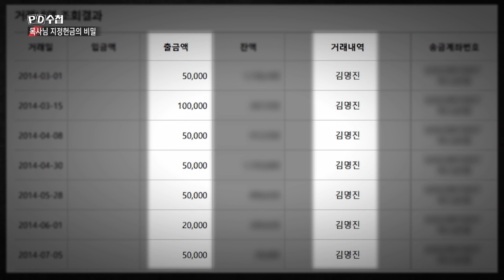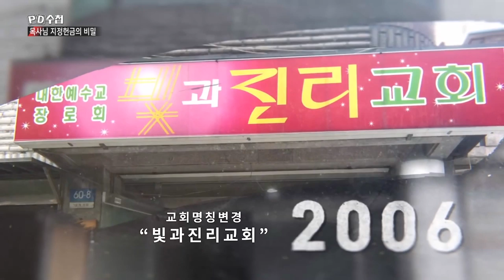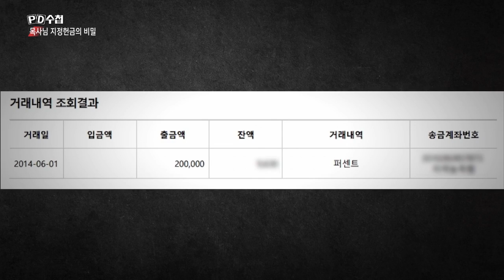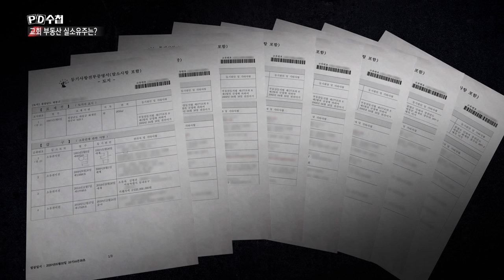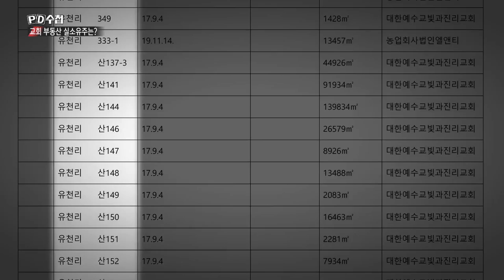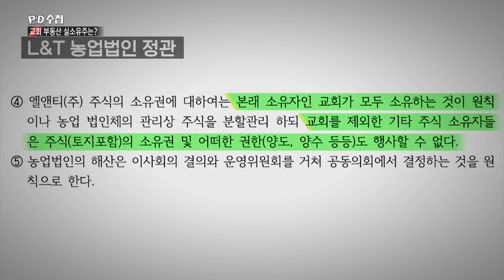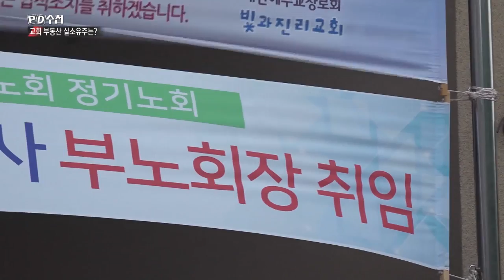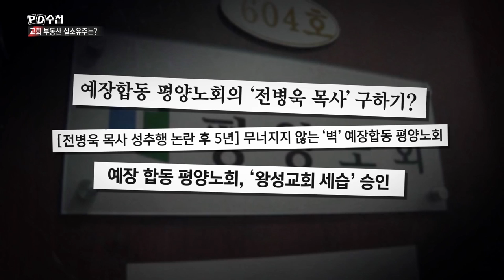대변 먹이는 교회, 노예가 된 교인들 - 후반부 - PD수첩 (5월26일 방송)